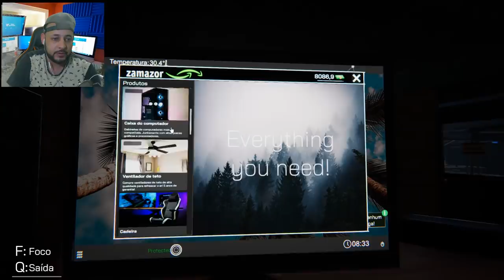#06 DONO DE LAN - QUEBREI A CABEÇA MAIS MONTEI O PRIMEIRO PC - Internet Cafe Simulator